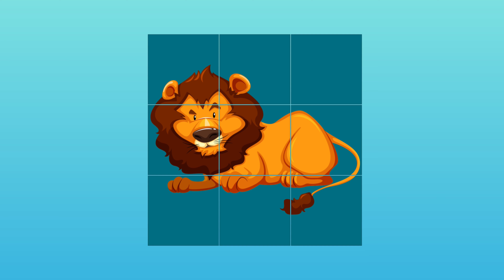أبجدياتي | ألعب و اتعلم حروف الأبجديه العربيه للأطفال | حرف الألف اسد | بدون ايقاع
أتعلم كلمه جديده بتبدأ بحرف الألف و معلومات كتير عن الكلمه دي. بدون موسيقي و بدون ايقاع
 كلمه النهارده هي اسد. اتعلم معلومات و اسامي الاسد  المختلفه

العب و اتعلم حروف الهجاء هي سلسله لتعليم الحروف العربيه و في نفس الوقت معلومات عن مملكه الحيوانات